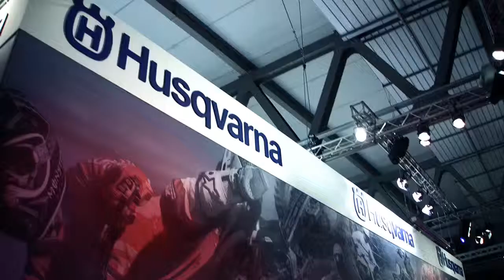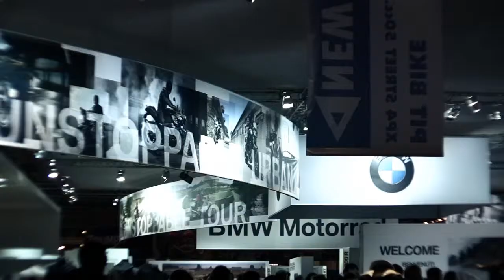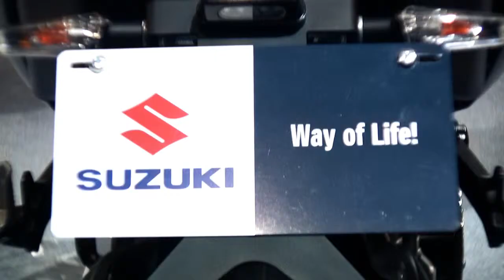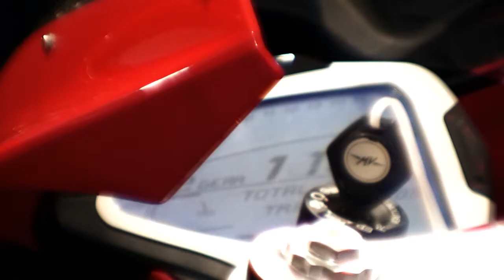Eicma 2009 HD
Eicma 2009